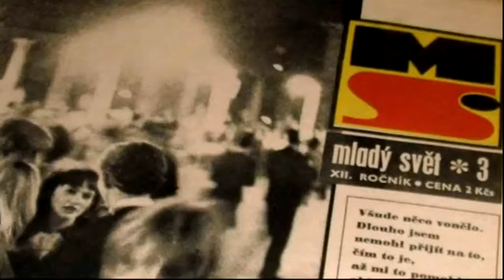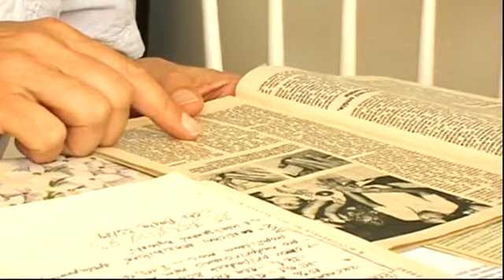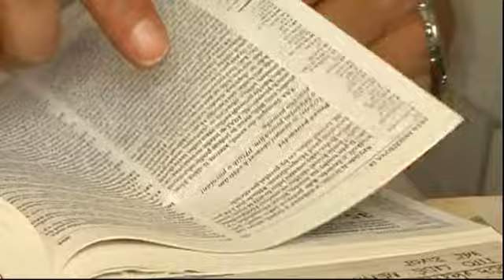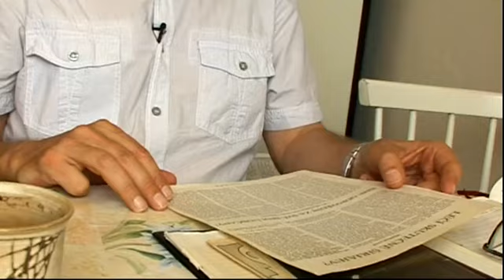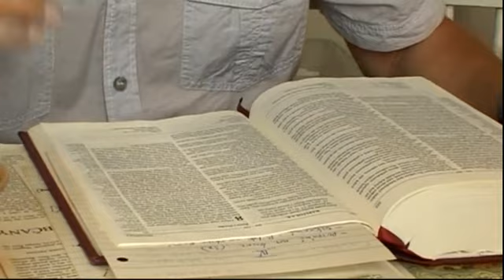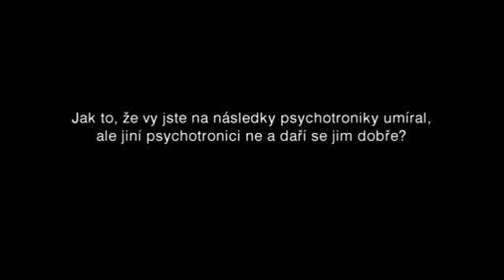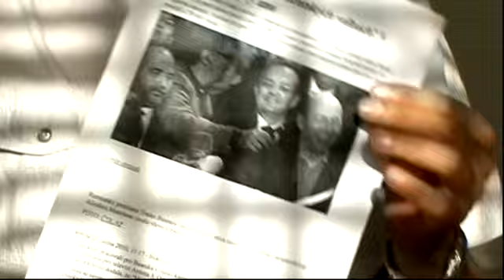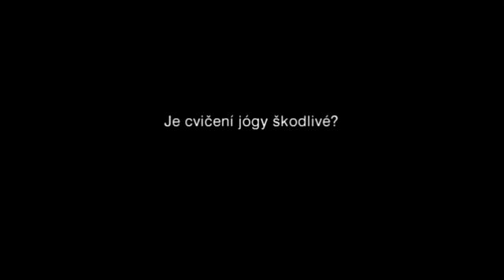Psychotronika proutkareni jasnovidectvi magie Martin Sevcik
- Martin Ševčík - bývalý proutkař - Jak dostal nové zkušenosti s názvem proutkaření, psychotronika, jasnovidectví, magie. Co to udělalo v jeho životě? Je magie a nadpřirozeno esoterika pro člověka a okolí prospěšná? Zpověď člověka o magii.
- Slavomír Primák - bývalý věšteč, čaroděj - Zpověď a podobná zkušenost, výklad karet, astrologie, nebezpečí a osobní příběh VideoSlide